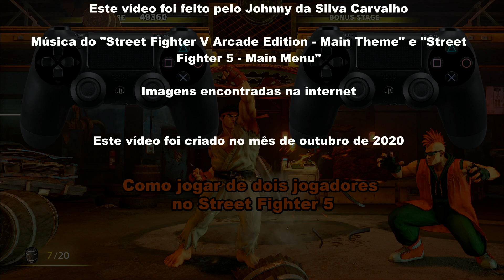Como jogar de dois jogadores no Street Fighter 5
Este vídeo aí é do jogo de Playstation 4 chamado Street Fighter 5 Champion Edition, eu ensinando como jogar de dois jogadores no modo versus.

Informações do Street Fighter 5 Champion Edition:

Ano de lançamento: 2020
Plataforma: Diverso
Desenvolvedor: Capcom
Gênero: Luta

Parceiros do canal:

Tião Carneiro

Gilvan Oliveira

Café com Games

vinicios FTS Mød brasil RS